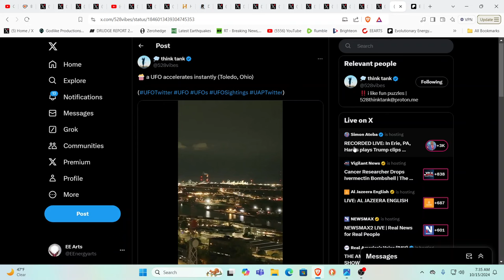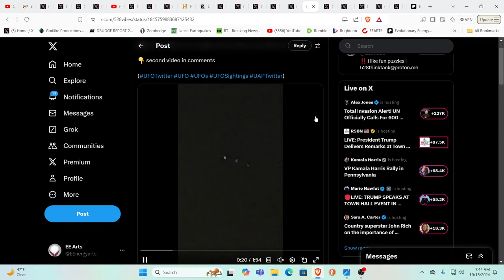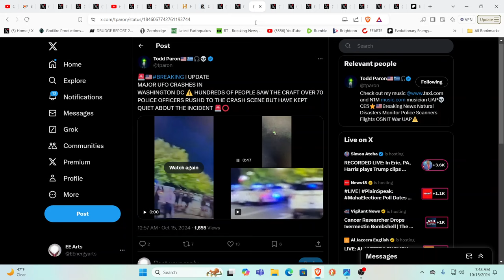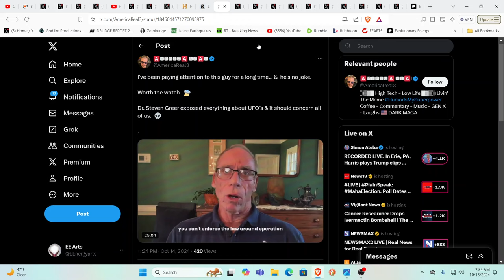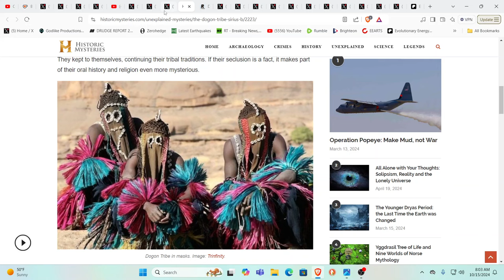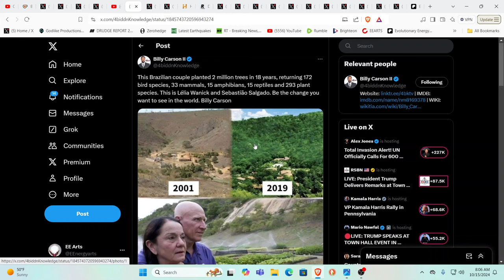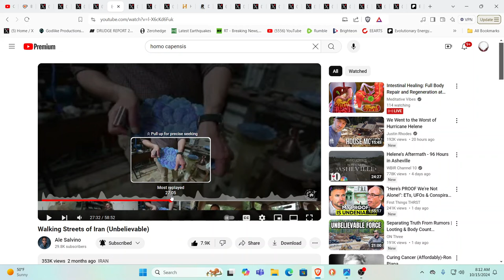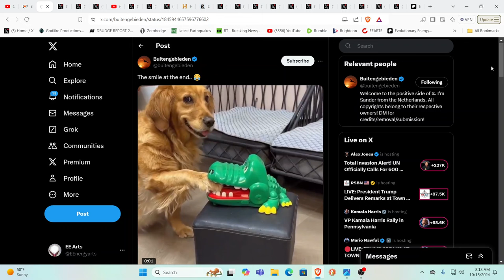THEY ARE HERE! MASS UFO SIGHTINGS & DISCLOSURE-BLUE BEAM? ALIEN INVASION? ARE YOU READY FOR THIS???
For truly uplifting energies & frequencies in these times!

Namaste!